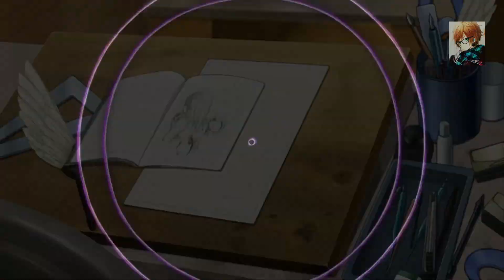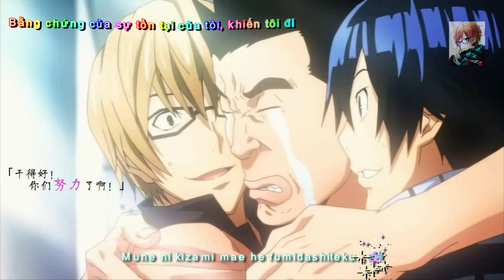Dream of Life - Bakuman OST